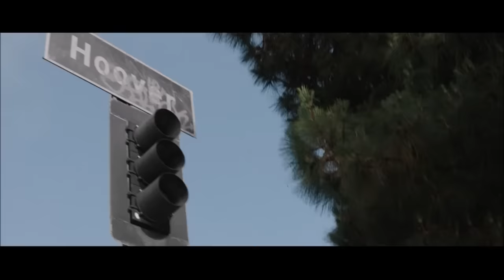ScHoolboy Q -By Any Means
Not my song** Song from Blank Face  ScHool Boy Q